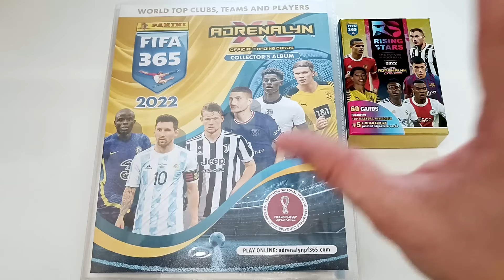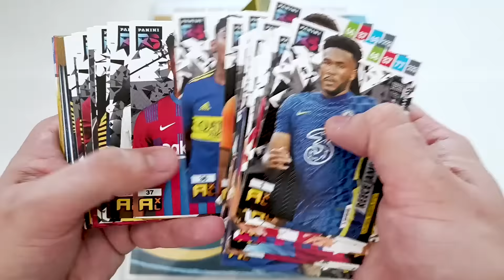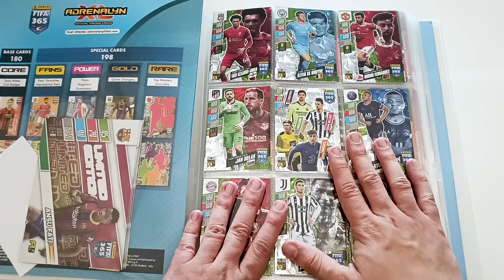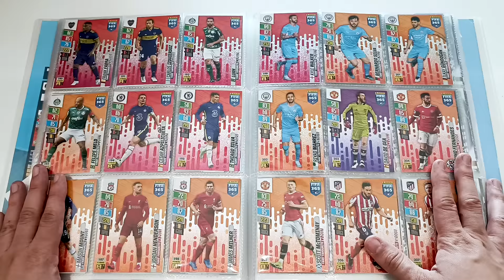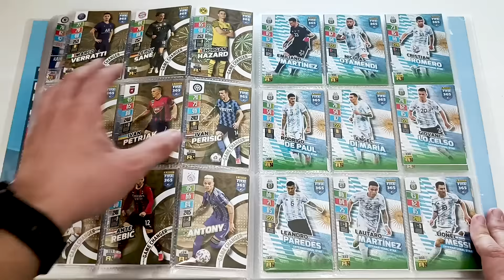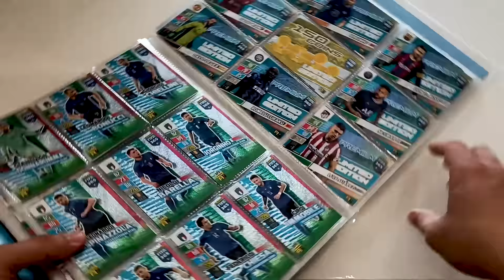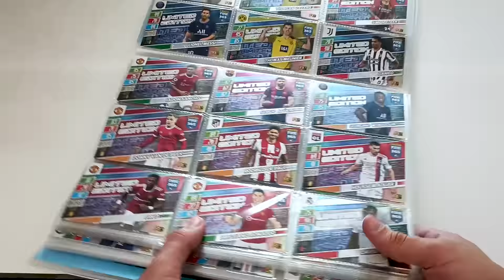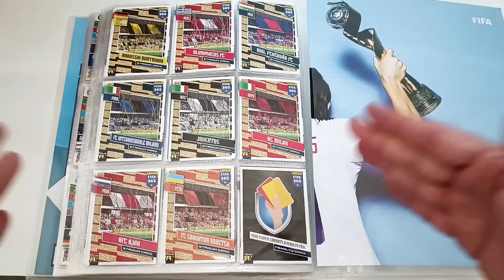120% ALBUM BEMUTATÓ! I FIFA 365 2022 LEZÁRÁS! I Panini Adrenalyn XL FIFA 365 2022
A mai videóban elérkezett a FIFA 365 2022 Album,, széria lezárás ideje! Sikerült 100%-ra plusz egy kis extrával kigyűjteni!

Elérhetőség:
📸: @sport.cards.hungary (Instagram)